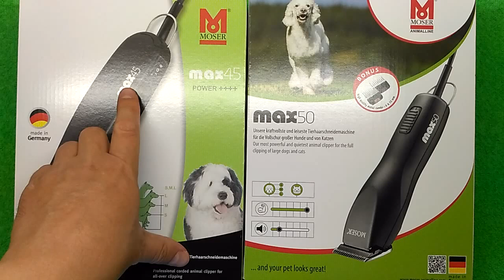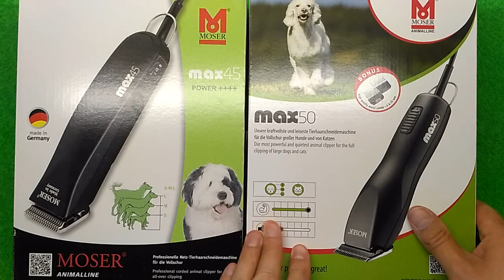Moser MAX45 vs Moser MAX50 (Class 45 vs Class 50)